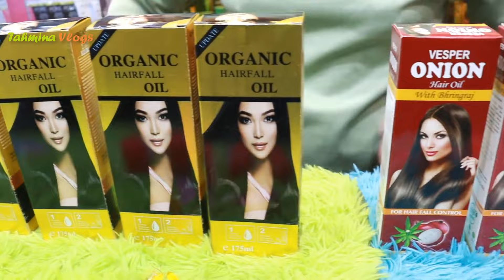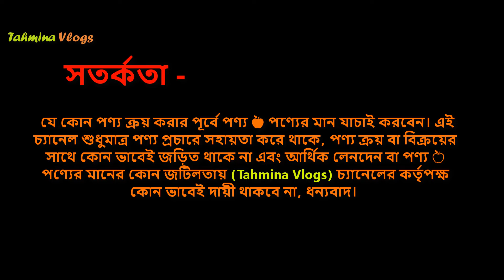১০০% চুল পড়া বন্ধ করার তেল 💇 ১টা কিনলে ১টা ফ্রি 🔥 Best Hair Fall Oil Price In BD 2024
চুলের লোশন, চুলের লোশনর দাম, hair lotion for hair growth, hair lotion price in bangladesh, beard oil bangladesh, beard oil price in bangladesh, মেয়েদের মাথার চুল পড়া বন্ধ করার তেল, onion oil price, চুলের সিরামের দাম

চুল পড়া বন্ধ করার উপায়, চুল, টাক মাথায় চুল গজানোর উপায়, টাক মাথার সমাধান, চুল গজানোর অবিশ্বাস্য পদ্ধতি, চুল ঘন করার পদ্ধতি, চুল লম্বা করার ঘরোয়া পদ্ধতি, চুল পড়া বন্ধ করুন, চুলের যত্ন, চুলের টিপস, how to regrow hair naturally, how to stop hair fall, male pattern baldness cure natural, hair loss, চুল ঘন করার উপায়, bangla health tips, hair loss bangla, bangla health tips hair, bangla health tips hair growth, health tips

Onion oil advanced price, hair plus, Kashmiri herbal oil price in bangladesh, hair lotion anti hair loss, caffeie hair lotion price, organ oil price, beard growth oil price in Bangladesh,

Oil to stop hair fall,
Hair Fall Protection Oil for women, Hair Fall Protection Oil for girl,

👉 ঠিকানা -
মোঃ স্বাধীন রাজ